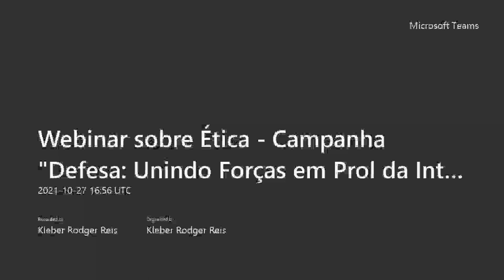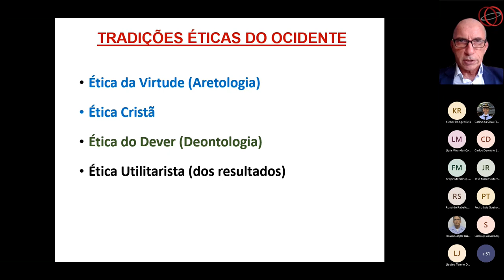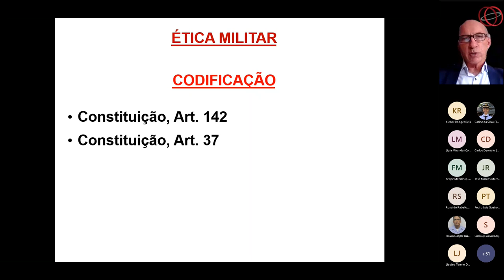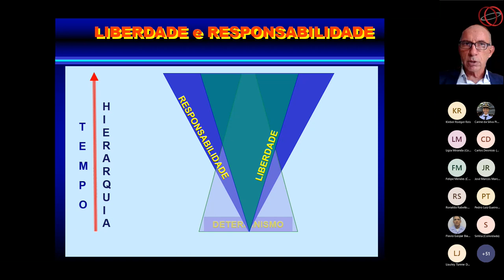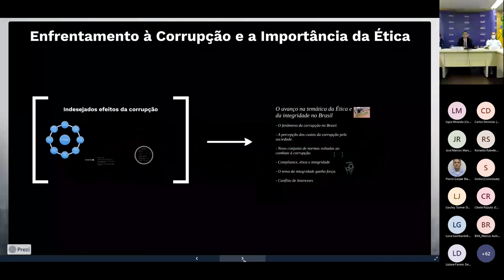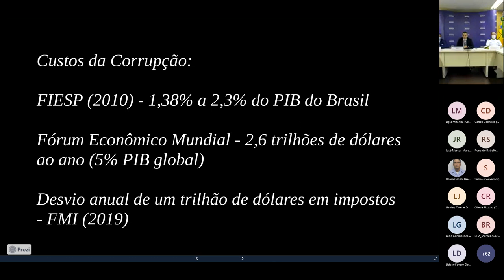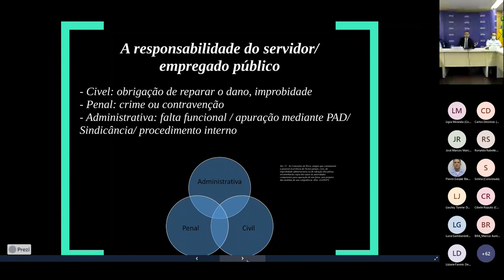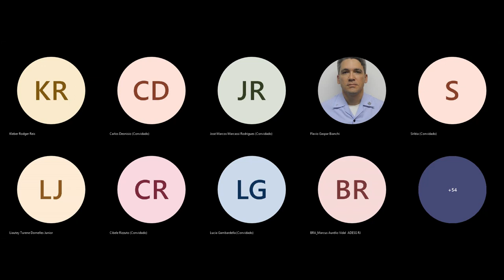Ética e combate à corrupção são tratadas em webinar para servidores civis e militares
Brasília (DF), 03/11/2021 - Na quarta-feira (27), ocorreu a primeira fase do ciclo de webinários da campanha “Defesa: Unindo Forças em Prol da Integridade”, organizada pela Assessoria Especial de Integridade do Ministro de Estado da Defesa, para fortalecer os princípios éticos e morais dentro do Ministério da Defesa.

Com os temas “A Ética e a Modernidade” e “A Ética e a Integridade como Prevenção a Riscos de Corrupção”, os conteúdos foram apresentados, respectivamente, pelo Ex-Comandante da Escola Superior de Guerra (ESG), General de Exército R/1 Décio Luís Schons e pelo Ex-Corregedor-Geral da União e atual Presidente da Comissão de Ética Pública, Antonio Carlos Vasconcellos Nóbrega.

A primeira apresentação destacou vertentes da ética, como caráter e personalidade. Foi tratado, ainda, da ética militar, que é formada pelas doutrinas que tratam da virtude, dos deveres profissionais, da avaliação moral e dos atos humanos. “Todos os militares brasileiros têm uma religião comum: a religião do exemplo”, destacou o General Schons.

Na segunda apresentação, o Presidente da Comissão de Ética Pública abordou os custos da corrupção para a sociedade, o conjunto de normas para combater esses malfeitos e destacou a importância do debate da ética pelos representantes de órgãos públicos. Ele defendeu que o tema deve estar, sempre, em pauta, “para que as novas gerações sejam orientadas a aplicá-lo e discuti-lo”, reforçou o especialista.

A organização do webinar, que se relaciona ao combate à corrupção, tem como base o Decreto nº 10.756, de julho de 2021, que institui o Sistema de Integridade Pública do Poder Executivo Federal. A norma amplia a efetividade dos programas de integridade dos órgãos federais, bem como a prevenção à corrupção. No Ministério da Defesa, está a cargo da Assessoria Especial de Integridade.

Além das presenças de integrantes da Alta Administração do Ministério da Defesa e demais participantes, de modo on-line, integrantes da Assessoria Especial de Integridade estavam no evento, presencialmente. Foram eles: o Assessor Especial do Ministro, General de Brigada Marco Antônio Martin da Silva; o Assessor Militar, Capitão de Fragata (IM) Kleber Rodger Reis; o Assessor Técnico, Coronel R/1 Vicente Campos; o Assessor Militar, Coronel Intendente Nivaldo Luiz Viana Farias; e o Coordenador, Coronel Intendente Marcelo de Souza Lopes.

O ciclo de webinários da campanha “Defesa: Unindo Forças em Prol da Integridade” deve trazer temas como Gestão de Riscos e os limites entre a Lei Geral de Proteção de Dados Pessoais e a Lei de Acesso à Informação.

Por Rízia Rocha
Assessoria de Comunicação Social (ASCOM)
Ministério da Defesa